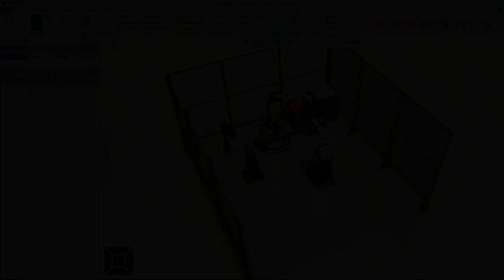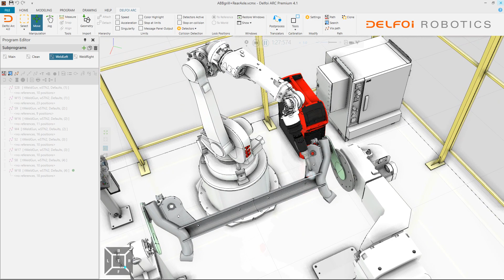Delfoi ARC 4.0 – ABB IRB 1660ID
The new Delfoi ARC 4.0 will bring programming of arc welding robots to a new level. The new software is at least ten times faster in creating arc welding programs than existing the Delfoi ARC software. Delfoi ARC 4.0 supports all major arc welding robot brands, including CAD importers for all major CAD software, and is especially capable for fast program generation for curved welds, the software is well suited for automotive industry.